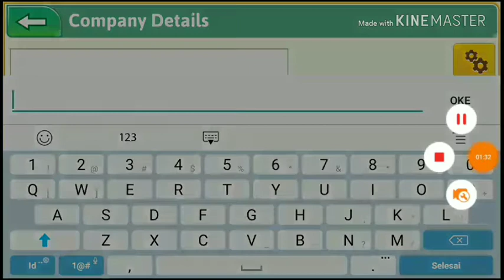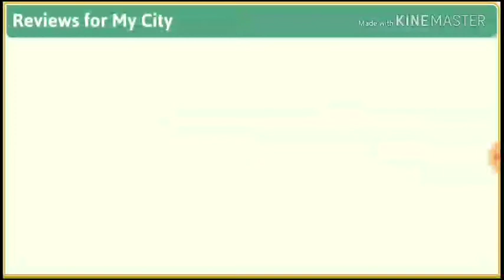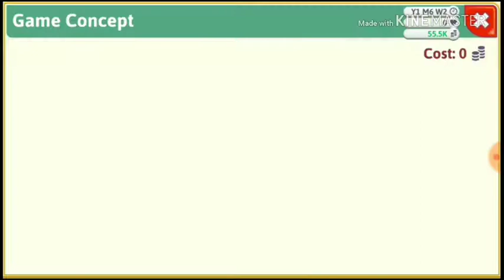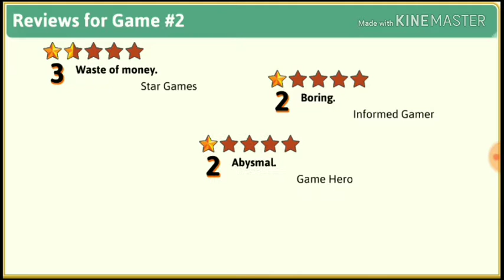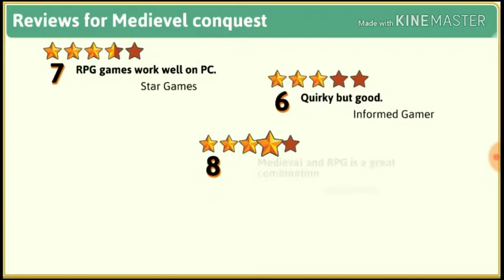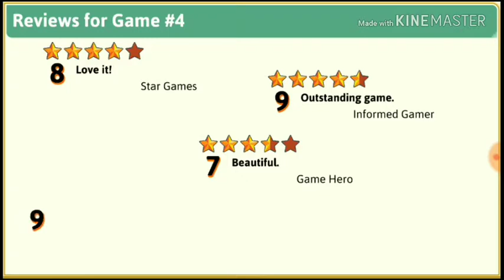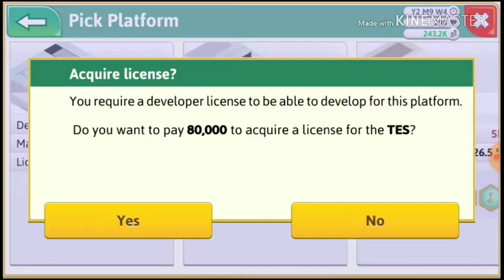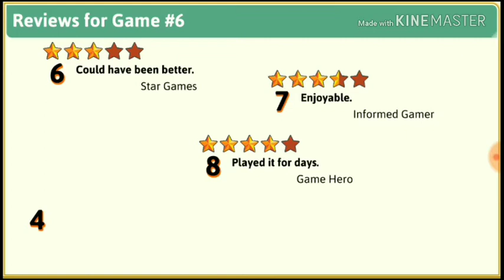Dolan Dev Tycoon _ developer game pemula EP 1